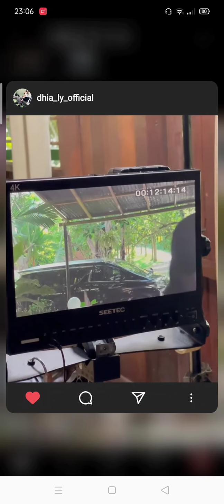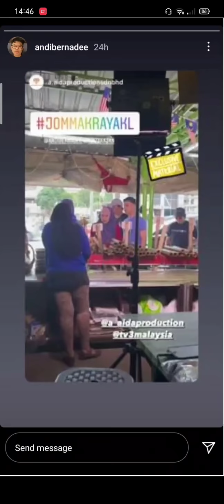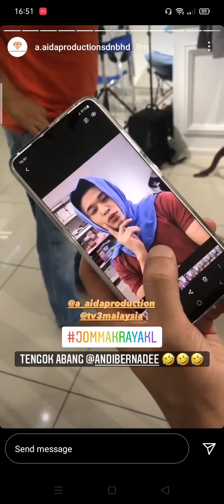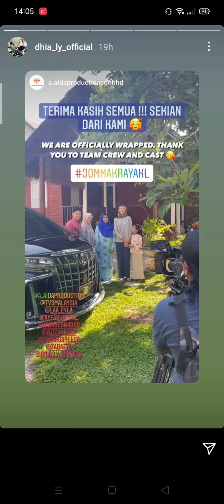ANDI BERNADEE sempat donde & pakai tudung🤣🤣 JomMakRayaKL edisi✨DONDE RAYA✨